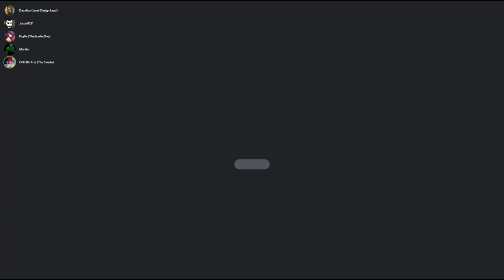Stream Highlights #35: Matoran Adventures {Full Playthrough}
Det här spelet är dåligt.

Today we continue our Weekly highlight releases! Both our streams and highlights will be releasing every week, or at least for as long as we can keep up!
Streams every Saturday at 3pm CST (1pm PST).
Highlights every Wednesday.